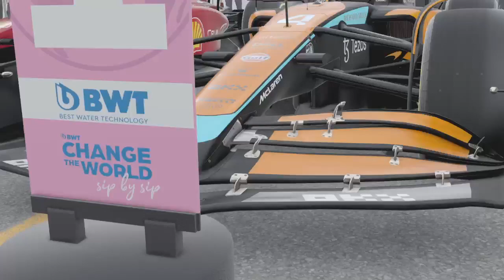F122 game final ever race before F123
The last race on F122 game before F123 game -- Watch live